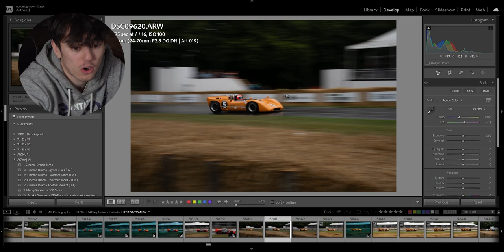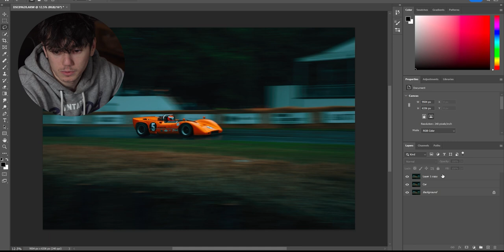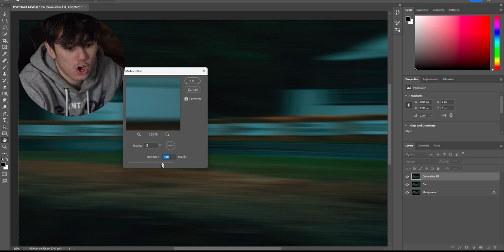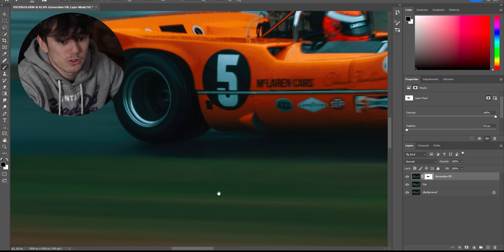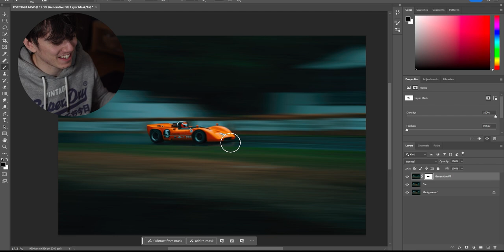Get more motion blur in your photos!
Tutorial for an incredibly simple way of getting more motion blur into your images inside of photoshop!